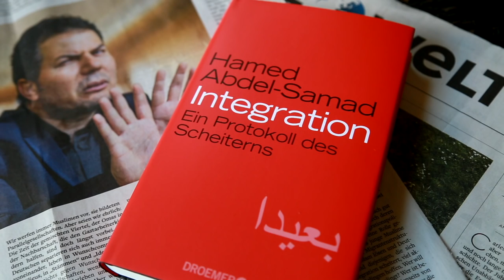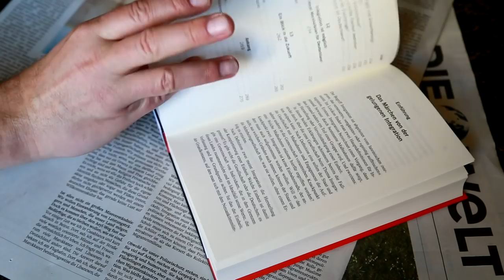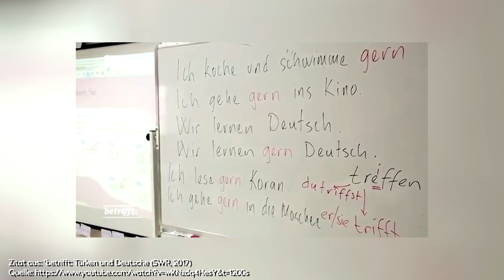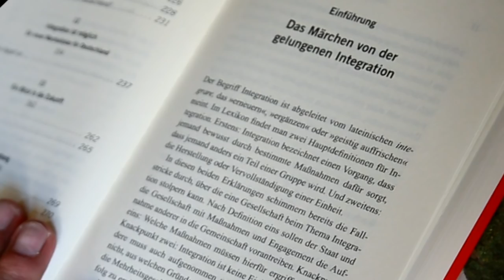Hamed Abdel-Samad: Integration? Was?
„Integration – Ein Protokoll eines Scheiterns“ ist der Titel des jüngsten Buches von Hamed Abdel-Samad, eines der fundiertesten Islamkenner und -kritiker in Deutschland. Glaubt man den politischen Verantwortungsträgern und wohlmeinenden Medienmachern, dann ist eigentlich das „Wir schaffen das“ der Bundeskanzlerin immer noch höchstes Gebot. Insofern wirkt solch ein Buch-Titel wie ein Sakrileg. Doch es sind einfach nur Tatsachen und Fakten mit denen Hamed Abdel-Samad arbeitet. Wie kann es aber sein, dass dennoch so viele Studien ein viel schöneres Bild der neuen Welt zeichnen? Das haben wir Hamed Abdel-Samad zum Auftakt einer kleinen Interview-Serie gefragt.